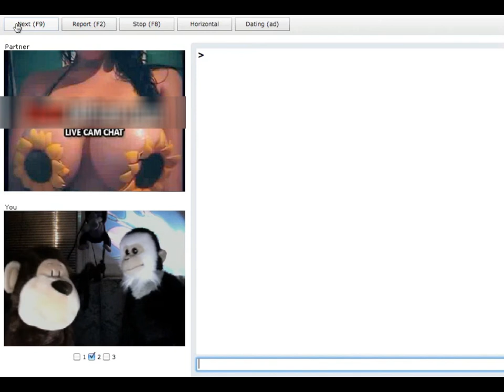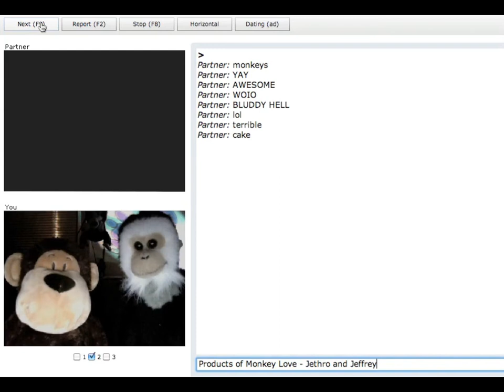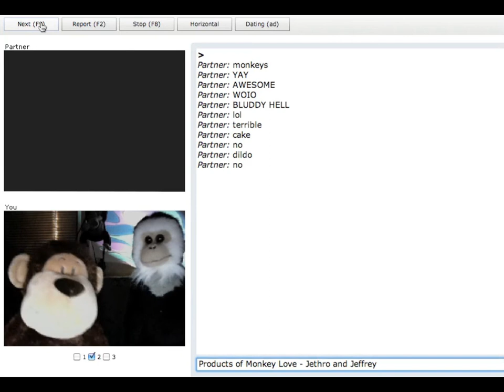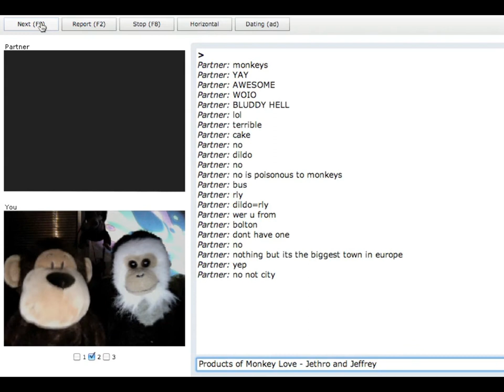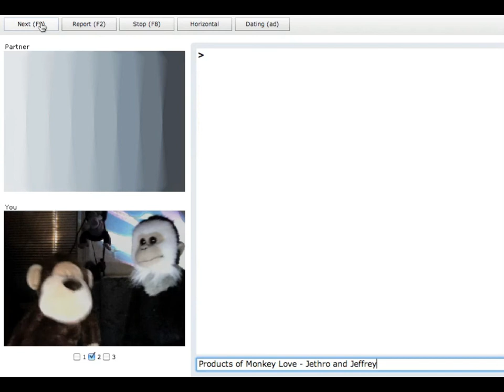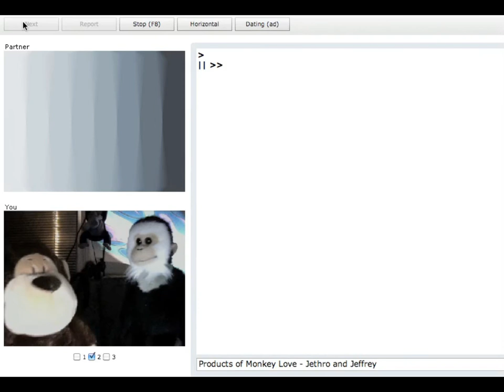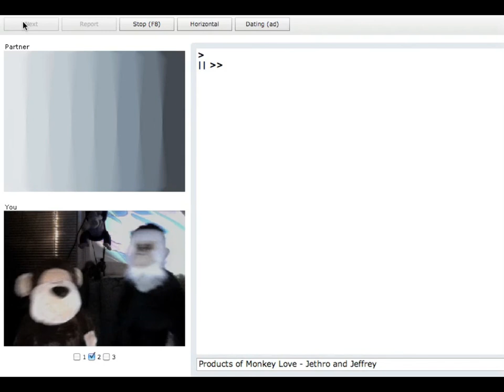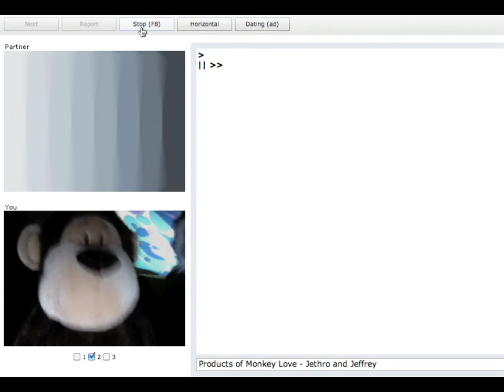Jethro and Jeffrey 46 A Slice of Dildo Cake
Products of Monkey Love presents Jethro & Jeffrey, two cheeky monkeys who want to make friends. Check out the Products of Monkey Love podcast for loads of musical improvised comedy lumliness :)

Download our whole podcast for FREE from last.fm or itunes

Jethro & Jeffrey search for new friends on chat roulette whilst listening to The Dub zone podcast

On this adventure J & J have a little bit of rub

Improvised comedy from the Products of Monkey Love team on chatroulette